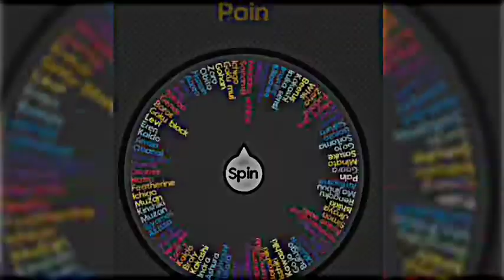spinning the while until |minato lose